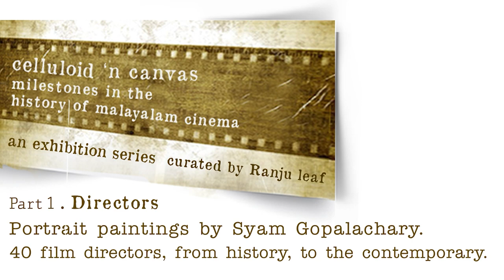"Celluloid 'n canvas". Portrait paintings by Syam Gopalachary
Portraits of malayalam movie directors, from history to the contemporary